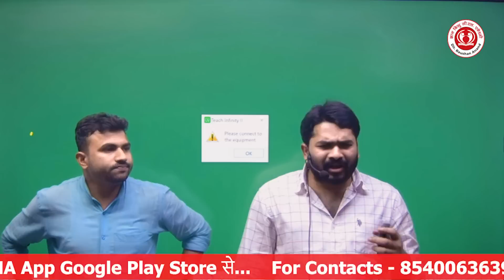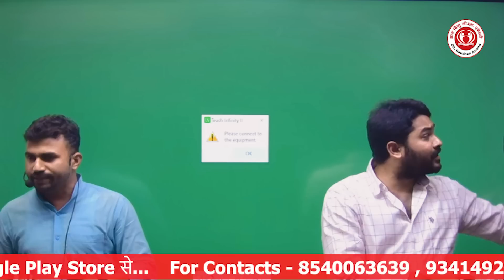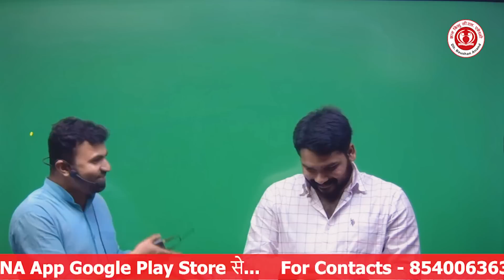67th BPSC में हुआ सफल Sintu Kumar(Block Welfare Officer) / 67th BPSC YOUNGEST OFFICER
67th BPSC Interview Sintu Kumar | Gyan Bindu G.S Acadmey Patna BY - Raushan Anand , 67th BPSC , BPSC
बिहार दारोगा Batch Full Information | Raushan Anand | GYAN BINDU G.S ACADEMY PATNA APP |
⭐⭐ Bihar Daroga Result Gurnted Batch लेने को Download कीजिये | GYAN BINDU G.S ACADEMY PATNA App
⭐⭐G.S. Test देने के लिए हमारे GYAN BINDU G.S ACADEMY PATNA App को Download कीजिये | GYAN BINDU G.S ACADEMY PATNA App
⭐⭐GYAN BINDU G.S ACADEMY PATNA
For :- UPSC, BPSC, SSC, RAILWAY AND OTHER COMPETITIVE EXAM BY RAUSHAN ANAND AND BITTU JHA